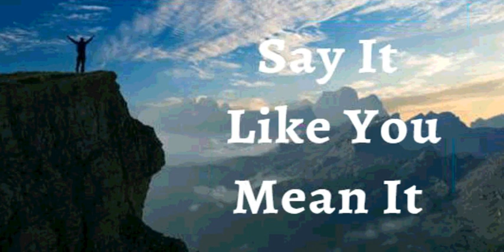19th April 2023 Say It Like You Mean It (Audio In Gujarati)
19 એપ્રિલ, 2023
વિશ્વાસ ઘોષણા
હું જાહેર કરું છું કે, મારા જીવનમાં સરળતાનો અભિષેક છે. પ્રભુ સદા મારી સમક્ષ છે, તેમણે વાંકાચૂંકા સ્થાનો સીધા કર્યા છે. તેમની ઝૂંસરી સરળ છે અને તેમનો બોજ હળવો છે. હું સંઘર્ષ કરતો નથી. પહેલા જે મુશ્કેલ હતું તે હવે મુશ્કેલ નથી. મારા જીવન પર પ્રભુની કૃપા અને આશીર્વાદથી ભાર હળવો થયો છે અને દબાણ દૂર થયું છે. હું બધાની કાળજી રાખું છું, કારણ કે તેઓ મારી ધ્યાનપૂર્વક સંભાળ રાખે છે. આ મારી ઘોષણા છે.
મારો આત્મા પ્રભુના જીવનથી ભરેલો છે, જે મારા આત્મા અને મારા ભૌતિક શરીરમાં ફેલાય છે; આમ, મને માંદગી, રોગ અને શેતાનના કોઈપણ હુમલાઓ માટે ઢાલ બનાવે છે. મારું જીવન ગૌરવ, વિજય અને દૈવી સ્વાસ્થ્યનું છે.  આમીન.

હું જે પણ ઈસુના નામ પર બોલું તે થશે જ (યોહાન ૧૪:૧૩)
હું મજબૂત છું. (એફેસસ ૬:૧૦)
હું તંદુરસ્ત છું. (૧ પીટર ૨:૨૪)
હું ધન્ય છું. (એફેસસ ૧:૩)
હું સમૃદ્ધ છું. (૨ કરિંથ 8:૯)
હું શક્તિશાળી છું. (યશાયા 40:29)
હું અભિષિક્ત છું. (1 યોહાન 2:20)
હું મુક્ત છું. (૧યોહાન ૮:૩૬)
હું પ્રભુનો વિશ્વાસી છું. (માર્ક ૧:૧૧)
હું એક અવિભાજ્ય બીજ છું. (લુક ૮:૧૫)
હું મારા પ્રભુના ઘરમાં સારી જમીન પર રોપાયો છું. (સ્તોત્ર ૯૨:૧૧)
હું મારા ઈશ્વરની વાડીમાં નારિયળના ઝાડની જેમ ફુલુફાલું છું. (સ્તોત્ર ૯૨:૧૨)
હું પ્રભુમાં તાજા લીલા વૃક્ષો જેવા છું. (સ્તોત્ર ૯૨:૧૪)
હું વૃદ્ધાવસ્થામાં પણ ફળધારક રહીશ. મારા પાન કદી નહિ કરમાય. (સ્તોત્ર ૯૨:૧૪)
ઈસુના નામમાં વસ્તુઓ હંમેશા મારા માટે કામ કરી રહી છે. (રોમ ૮:૨૮)
✝️મેં તમામ પ્રકારના વ્યસનો (દારૂ, નિકોટિન, ડ્રગ્સ), ખાવા-પીવાનું, ટેક્નોલોજી, મીડિયા, વિલંબ, ગપસપ, આળસુપણું, અતિશય, બળજબરીપૂર્વકની ખરીદીઓ અને પ્રભુની આજ્ઞાપાલનમાં તમામ પ્રકારના ભોગવિલાસ લીધા. જેમ ઈસુ છે, તેમ હું પણ છું.
ઈસુની જય.